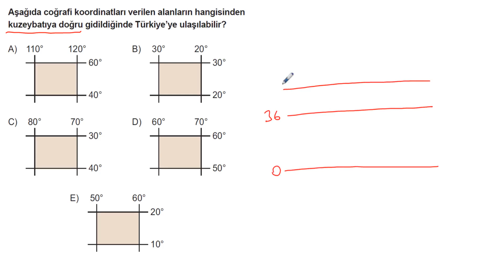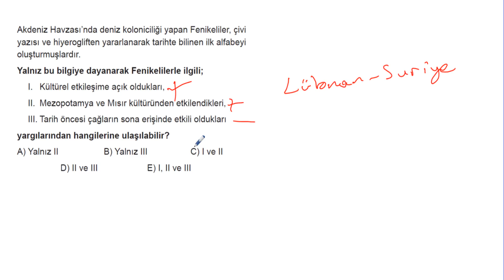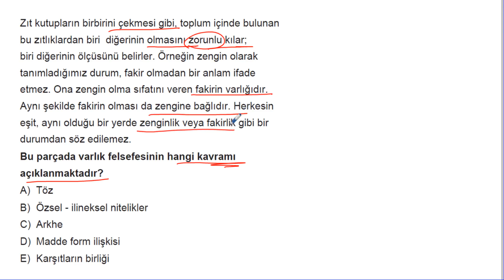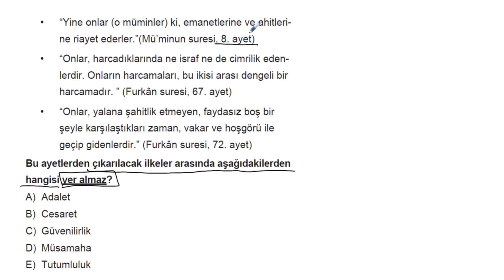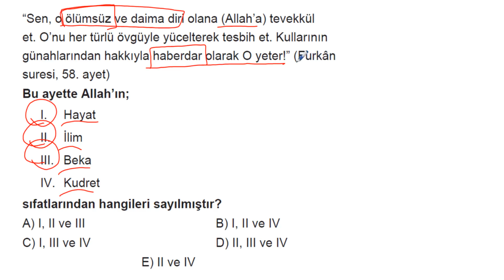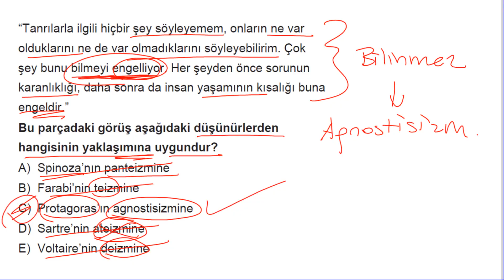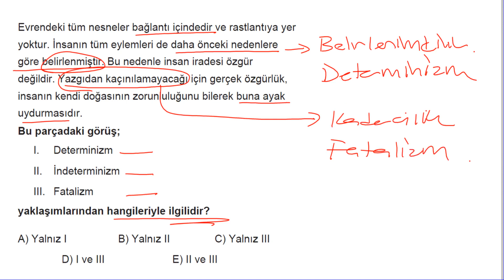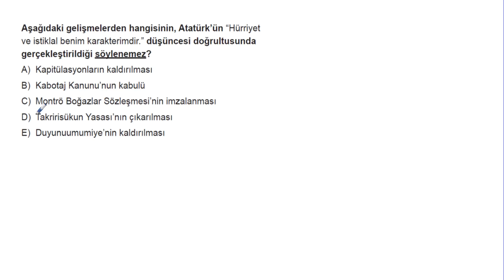Tyt 5 Li Paket Deneme Deneme 3 Sosyal Bilimleri Soru Çözümleri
3D Yayınları Tyt 5 Li Paket Deneme Deneme 3 Sosyal Bilimleri Soru Çözümleri

Soru 01 = 00:03
Soru 02 = 01:21
Soru 03 = 01:53
Soru 04 = 02:41
Soru 05 = 03:38
Soru 06 = 05:19
Soru 07 = 06:05
Soru 08 = 07:30
Soru 09 = 08:43
Soru 10 = 09:42
Soru 11 = 11:34
Soru 12 = 13:38
Soru 13 = 15:48
Soru 14 = 18:02
Soru 15 = 19:41
Soru 16 = 21:03
Soru 17 = 22:35
Soru 18 = 24:51
Soru 19 = 26:41
Soru 20 = 28:43
Soru 21 = 29:44
Soru 22 = 31:00
Soru 23 = 32:27
Soru 24 = 33:46
Soru 25 = 35:25